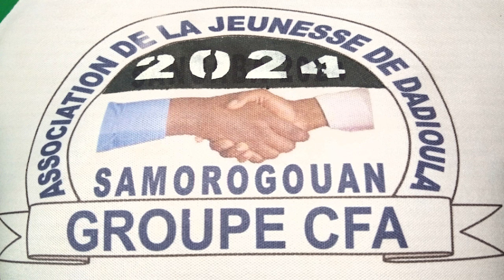BALAFON SOIRÉE BALANI BONNE ANNÉE 2024 SAMOROGOUAN PARTIE 9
Soirée balani music balafon danse de Bonne Année 2024 de la Jeunesse Groupe CFA Dadioula de Samorogouan ! Troupe Kati balani de Banakoro Burkina Faso !